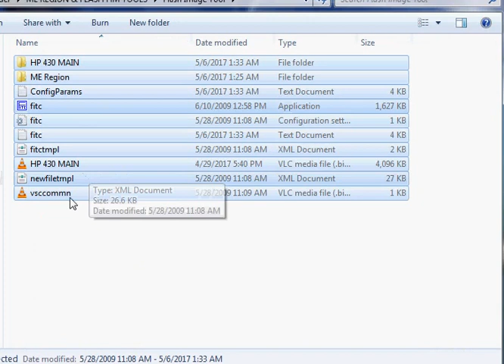HP 430 CLEAR ME TESTED OK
BIOS, ME REGION, CLEAR ME, FITCH, HM, LAPTOP, FLASH IMAGE.